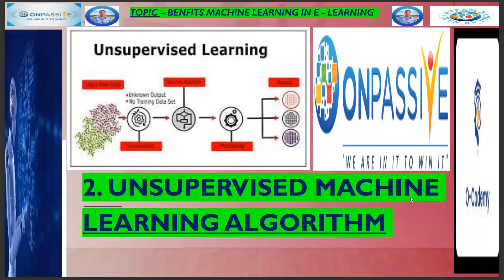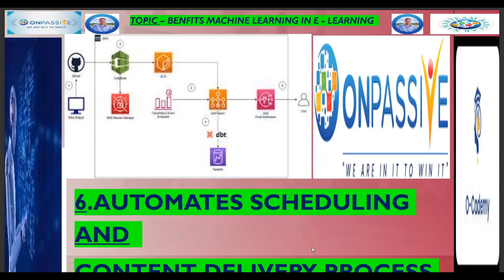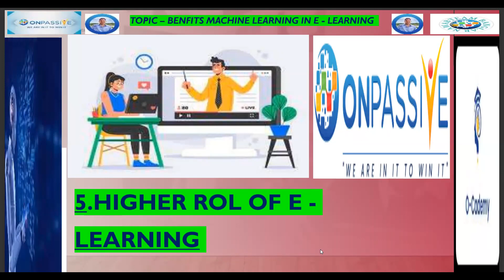ONPASSIVE || Benefits of Using Machine Learning in E-Learning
ONPASSIVE is an AI Tech company that builds fully autonomous products using the latest technologies for our global customer base. ONPASSIVE brings in a competitive advantage, innovation, and fresh perspectives to business and technology challenges. From strategy to designing, implementation, and management, we are here to accelerate innovation and transform businesses.